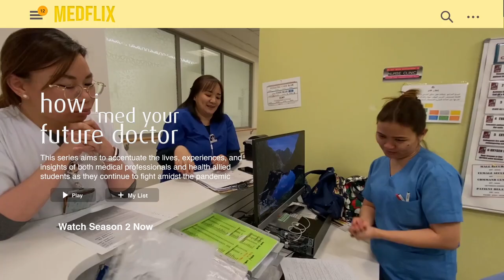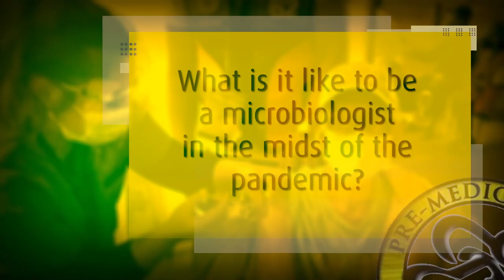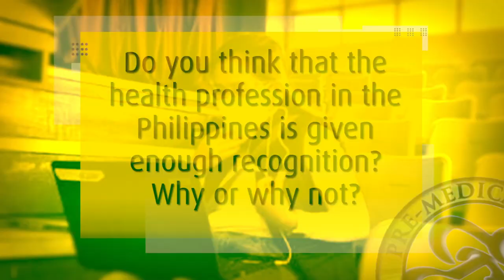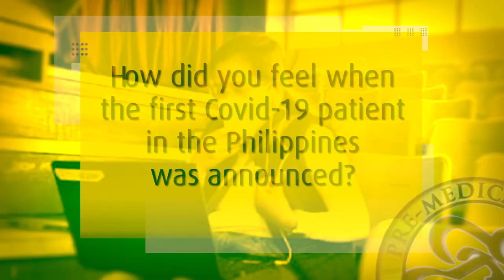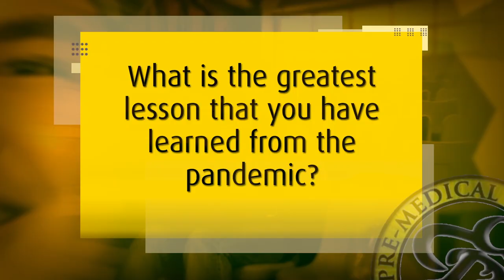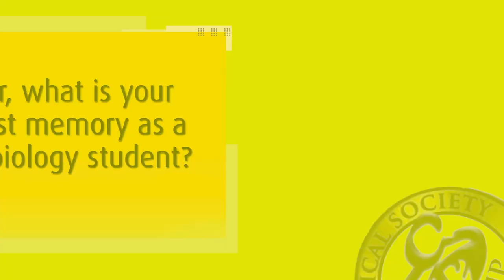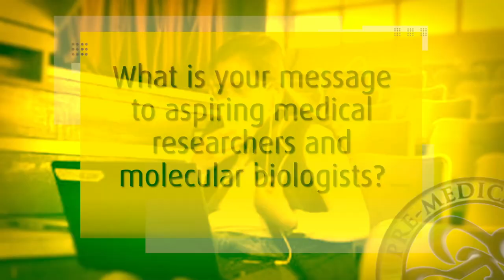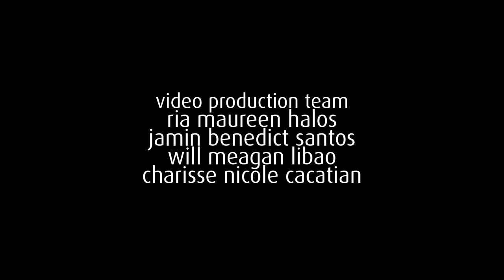HIMYFD Season 2 Episode 5: Biological Research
Yes, we hear you! — the people in the back who cannot wait to hear from those who have taken an interest in research and usually stays inside laboratories to examine viruses and human diseases! 🔬

In this latest episode of HIMYFD S2, get ready to be inspired as we watch and listen to Mr. Steven Delos Reyes from our very own campus, University of the Philippines Baguio, under the BS Biology (Major in Microbiology) program, and to Father Nicanor Austriaco O.P. from UST and Providence College USA. Amidst this current pandemic, they get to show what they learned and have been learning that in relation to the COVID-19 pandemic; now’s our chance to hear what they have to say!

Exclusively on Medflix 🍷

Caption by: Denise Lhianne Uy
Video edited by: Jamin Santos, Ria Maureen Halos, Will Meagan Libao, Charisse Nicole Cacatian

Co-presented by:
Alliance of Philippine Pre-Medical Societies
Anakbayan UP Baguio
Rotaract Club of UP Baguio
The UPLB Society of Pre-Med Students
UP Baguio Economics Societyy
UP Biology Society
UP Namnama - Baguio
UP Pre-Medical Society

KEEP UP
Simply Hope
SET-UP
St. Luke's Medicine Student Council
UP KAMALAYAN
UP Math-Physics Society